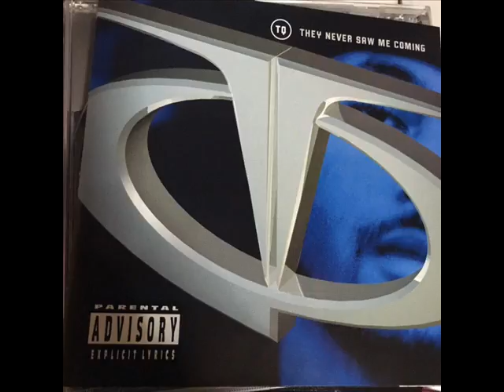TQ - I Get Around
Litanosuke Select
"They Never Saw Me Comin'" 1998